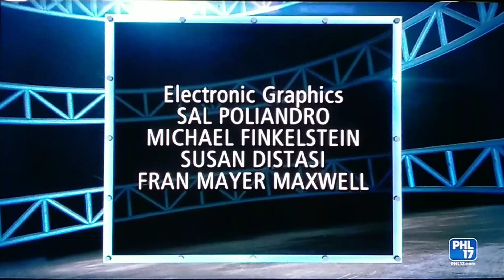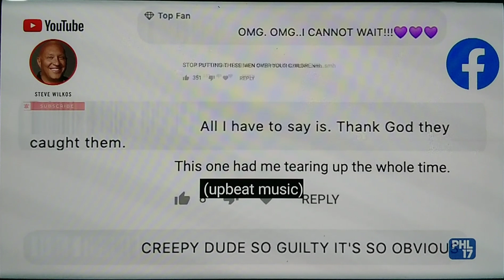PHL17 Split Screen Credits (2/6/23)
Credits:
NBCUniversialMedia For These Shows
@John Daley - Topic (Can't Ping) For The Audio
@audiolibrary_ For The Audio

🎵 MUSIC🎵
Bumper Tag - John Daley/YT Music
Earthy Crust - Jingle Punks/YT Music

—PROGRAM EDITING—
🔴 Recording: HD Camera